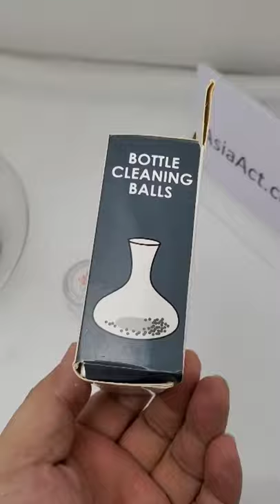Cleaning ball, for decanter and hip flask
Remove Sediment, Stains and Smells from Decanters and HIP flask